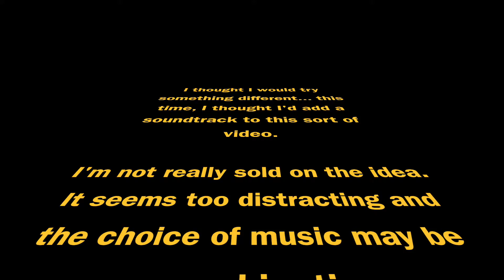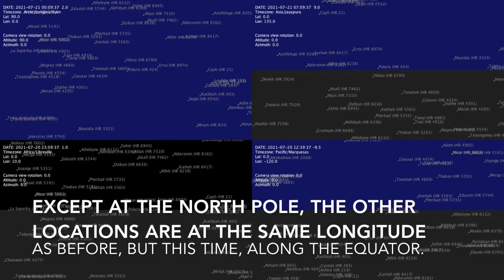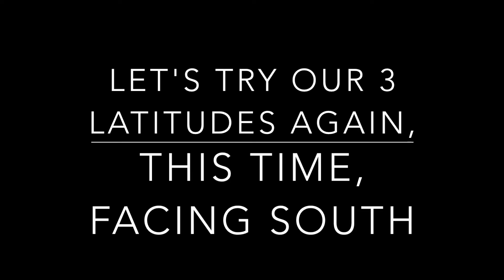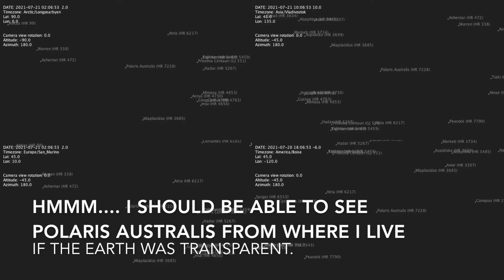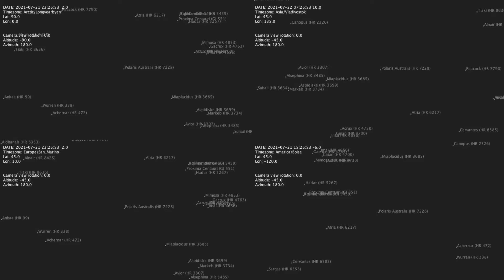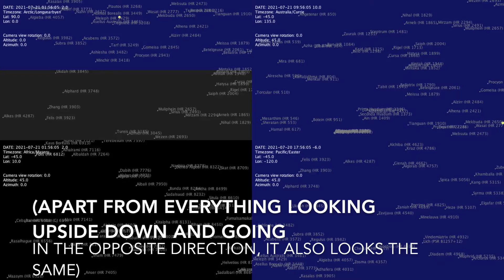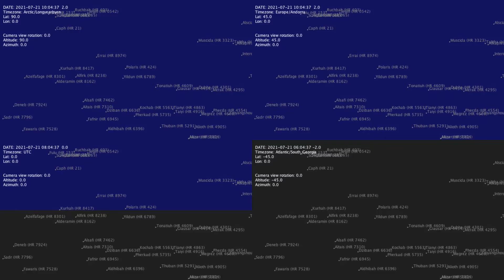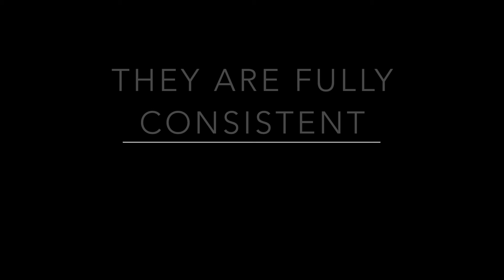Side by side view of the stars from different locations, more (of the same) globe earth proof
I know the model I use to calculate the position of the stars is accurate and matches multiple time lapses for various locations on earth. If I compare side by side what should be seen from different locations, the observations show it to be fully consistent with a globe earth.